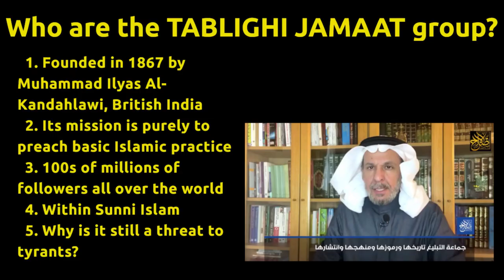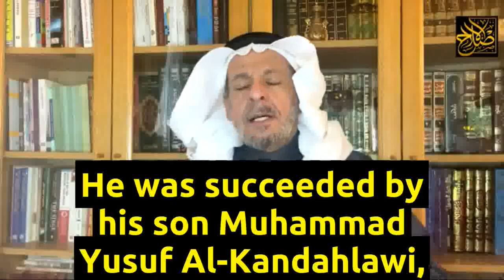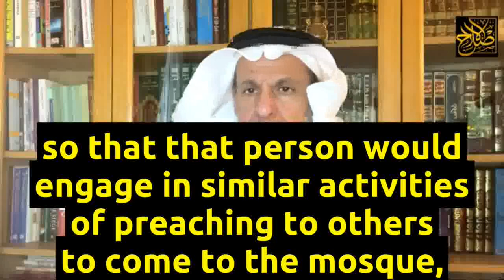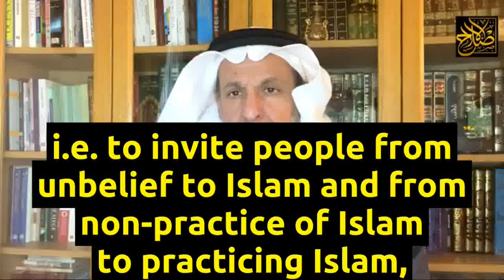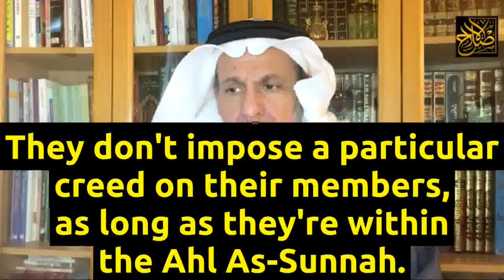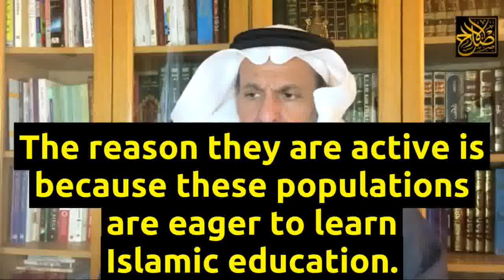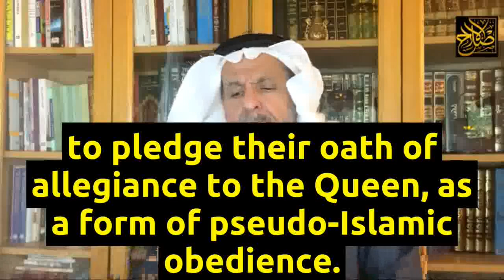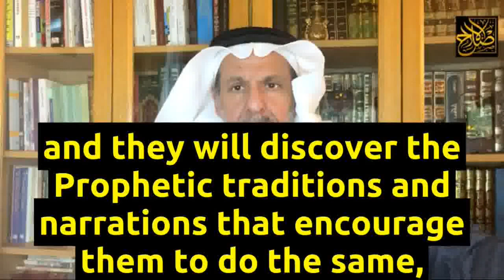Who are the TABLIGHI JAMAAT Group?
Due to the recent arrests of Tablighi Jamaat members made by the BinSaud mafia regime in Occupied Arabia, and the ordering of the BinSaud regime of its besieged mosques to criticize that group in Friday sermons, it's important to review the Tablighi Jamaat and its role in Sunni Islam, and why the puppet tyrants in occupied Muslim countries have declared war on it despite the fact that it's not involved in any political activities at all.
Could it be because these regimes are targeting ANYTHING that has any connection to Islam? Is it because they hate Islam itself?
Dr. Sa'ad Al-Faqih explains.